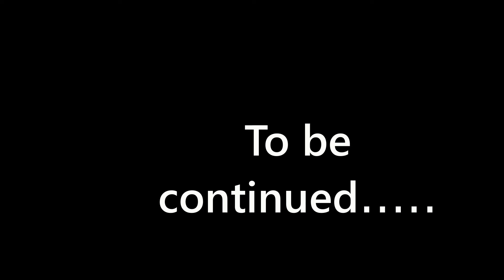Astroneer-going to the center of the world-maybe-Part 6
Sean and I have decided to go to the center of the world in our astroneeer game. We found dynamite and are going to blow a few holes to help us. The only problem is sean wants to dig straight down.Straight down is very steep and our tethers dont like it. I get a bit frustrated, just a bit.  And maybe a bit claustrophobic...